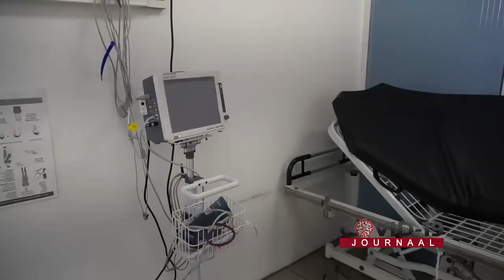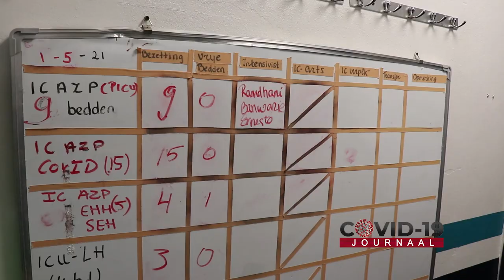COVID-19 JOURNAAL AFLEVERING 199, 05 MEI 2021